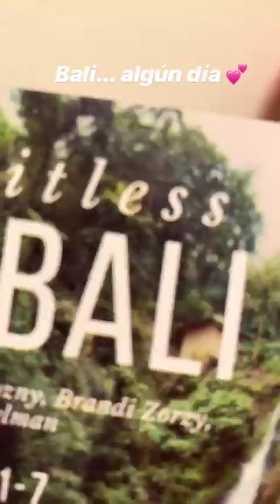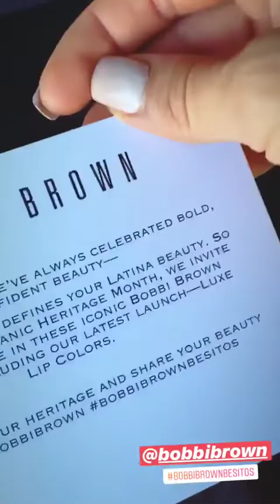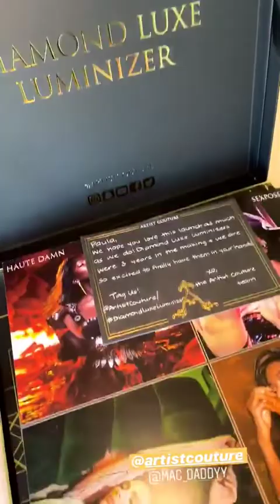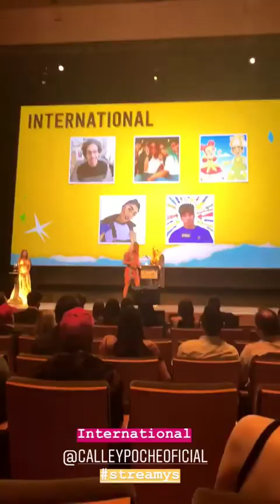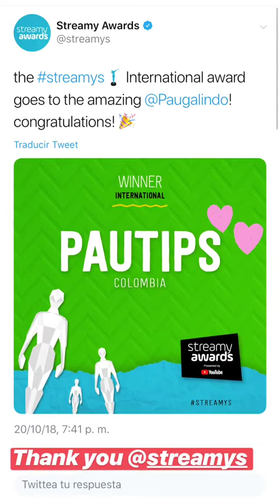PAULA GALINDO @PAUTIPS INSTAGRAM STORIES COMPILATION 20 DE OCTUBRE DEL 2018